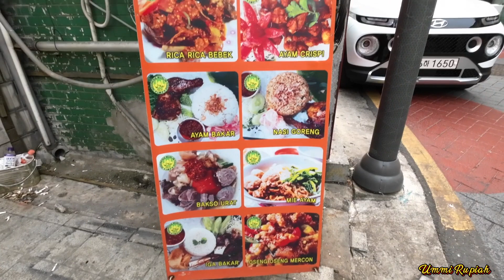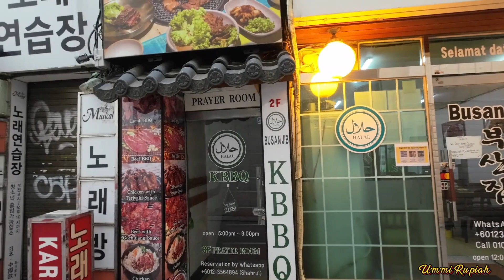BUSAN JIB Halal Restaurant/Myeongdong Street Food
BUSANJIB Halal Restaurant di Myeongdong street food Korea.